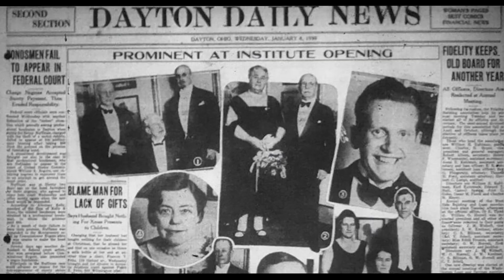Celebrating 100 Years of the Dayton Art Institute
The Dayton Art Institute celebrates a milestone in 2019. It’s our centennial year, and we invite you to join us as we kick off the celebration and unveil a new logo for the museum! Watch for more about our "100 Happenings for 100 Years," including special community days in April and October.

Video Production: Boom Crate Studios